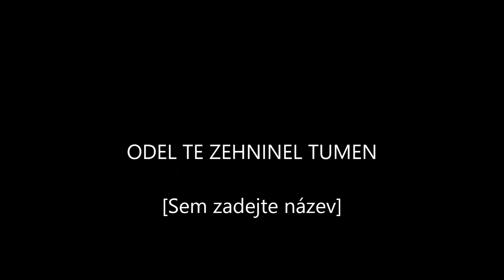ANDRE MIRO JILO